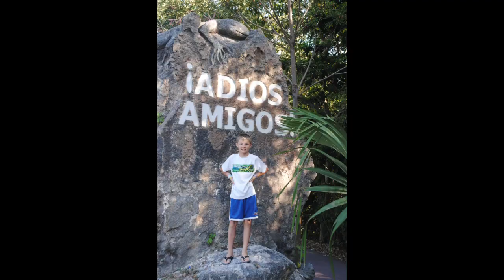Landon in Mexico! 2018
Some of Landon's memories of going to Riviera Maya, Mexico in 2018.